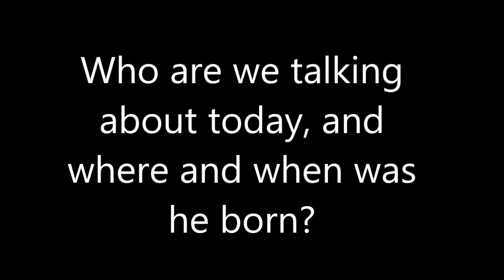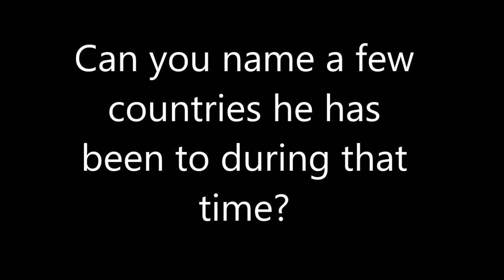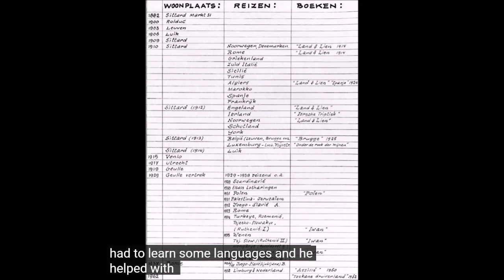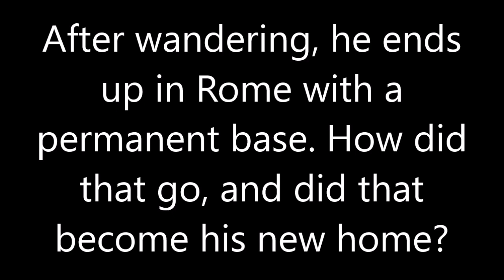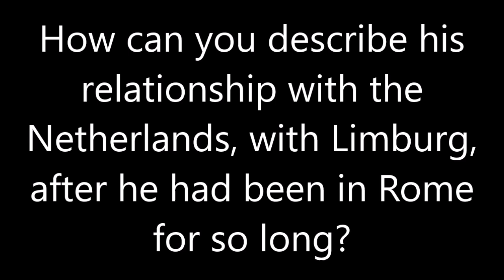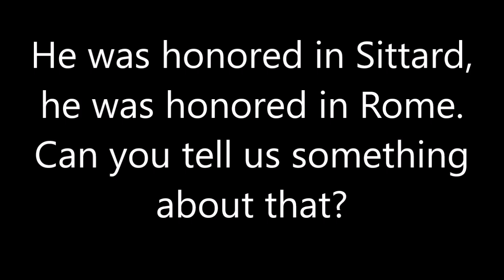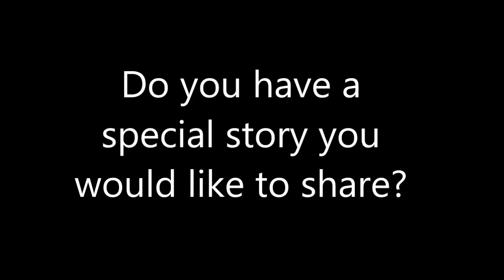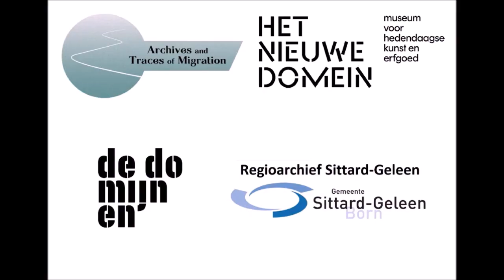AToM Oral History Felix Rutten by Chris Rutten (Archief De Domijnen/Regioarchief Sittard-Geleen)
AToM Oral History Felix Rutten by Chris Rutten
(Archief De Domijnen/Regioarchief Sittard-Geleen)